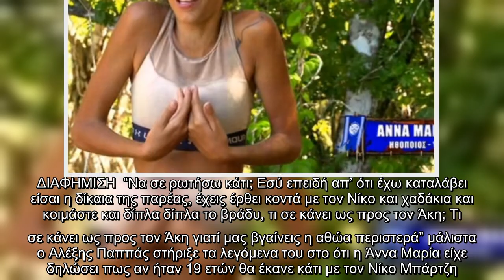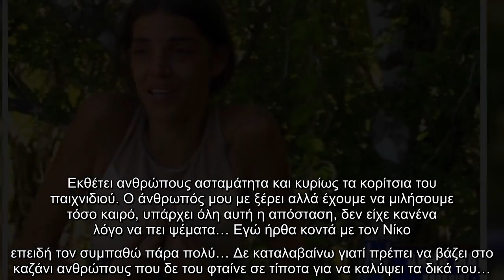Survivor: Ο Αλέξης Παππάς “καρφώνει” την Άννα Μαρία Βέλλη για την προσωπική της ζωή – Ξέσπασε σε κλά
Survivor: Ο Αλέξης Παππάς “καρφώνει” την Άννα Μαρία Βέλλη για την προσωπική της ζωή – Ξέσπασε σε κλάματα η παίκτρια